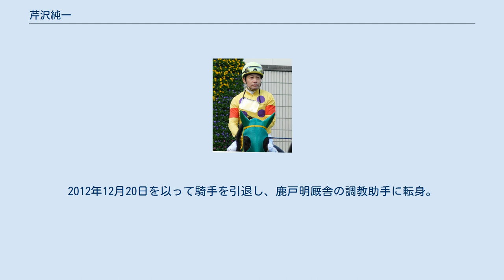芹沢純一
芹沢 純一（せりざわ じゅんいち、1968年9月4日 - ）は、静岡県静岡市駿河区出身の元騎手・現調教助手。
 両親は自営業を営んでいたが、後に倒産し、芹沢の幼少期には取り立てから逃げるための引越しを繰り返した。
そんな生活苦から抜け出すためスポーツ選手となることを思いついた芹沢は父に何がいいかを訊ね、「（体が小さいから）騎手しかないな」と言われたのを契機に騎手も進路のひとつとして考えるようになる。
競馬学校に進学した芹沢は本来なら1987年デビュー予定であったが、卒業試験直前に落馬骨折する怪我を負い、騎手免許試験を不合格となり留年したため1年遅れの1988年、競馬学校第3期生として栗東・鹿戸幸治厩舎所属でデビューとなった。
同期には蛯名正義、武豊、塩村克己らがいる。
3月1日の中京第1競走アラブ系4歳未勝利・カンキョウカンカンで初騎乗初勝利という記録を達成し、デビュー初年度に23勝を記録。
師匠である鹿戸の尽力により、1年目より坪憲章・橋口弘次郎・鶴留明雄・坂口正則などの他厩舎からも騎乗馬を集め、勝利数を順調に伸ばす。
3年目の1990年には栗東トレセン内で交通事故を起こし、鹿戸が他厩舎に対し「芹沢を2ヶ月乗せないでくれ」と頼んだほか、自身も芹沢への騎乗馬を減らす。
そんな状況下で23勝を挙げるも、1991年以降は落馬負傷等により低迷し、デビュー当時にあったGIへの騎乗依頼も無くなる。
この当時は京都・阪神中心の騎乗であったが、勝ち鞍を伸ばすためにローカル開催へと騎乗の場を移し、フリーとなった1994年の北九州記念・イブキファイブワンで重賞初制覇を達成。
同年にはフェアプレー賞を初めて受賞し、これまでに同賞を4度受賞している。
先行して粘り込む競馬を得意とする芹沢は、ローカル転戦により再び勝利数を伸ばし始めて、この後も重賞勝利を重ねたほか、1996年には桜花賞・サツマノオンナで7年ぶりのGI騎乗も果たしている。
関西を拠点とする騎手であるが、先述の通りローカルでの騎乗が多く、関西主場である京都・阪神での騎乗数は全体の2割強にとどまり、6割超が福島・新潟・小倉・中京の4場を占める。
中でも福島・新潟の2場では福島記念2勝2着2回のほか、1993年から2000年にかけてカブトヤマ記念騎乗機会6年連続2着という好成績を残している。
2000年にはゴーイングスズカでドバイシーマクラシックに参戦。
初めてのドバイは驚きの連続で、1週間前に現地入りした芹沢は日本とはまるで違う街の光景に圧倒された。
迎えたレース当日、相棒にまたがった瞬間「これはイケるかも」と直感するほど絶好の仕上がりであったが、道中イメージ通りの立ち回りも、雰囲気に呑まれて焦りが生じた。
中盤で早くも先頭に立つと後続との差を広げ、レースをかき乱す形になってしまい、あまりにも早すぎる仕掛けに他のジョッキーは驚き、致命的な判断ミスを犯してしまった。
直線入り口で後続が迫り、必死に抵抗したが5着が精一杯であり、ファンタスティックライトが3馬身差で快勝した。
ゴールを駆け抜けた直後、3着ハイライズに騎乗していたランフランコ・デットーリが芹沢の乗り方に対して放送禁止用語を連発し、検量室では「何をしてくれたんだ、ジャパニーズ神風ボーイ!」と声を荒らげた。
藤田伸二とは仲が良く、藤田の著書「番長の話」では芹沢の行動のあれこれを取り上げられている。
2012年12月20日を以って騎手を引退し、鹿戸明厩舎の調教助手に転身。
2014年には鹿戸の勇退による厩舎解散により新規開業した石橋守厩舎に移籍。